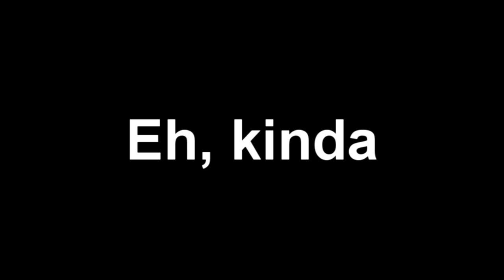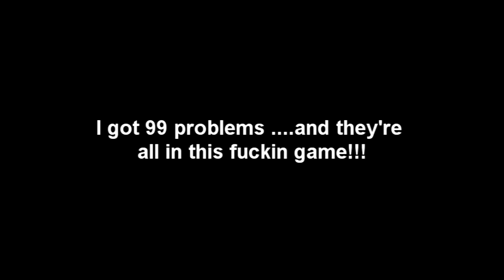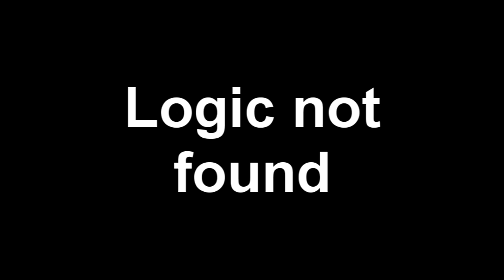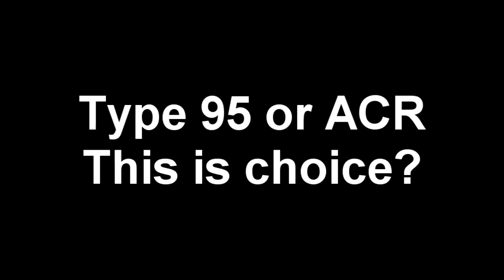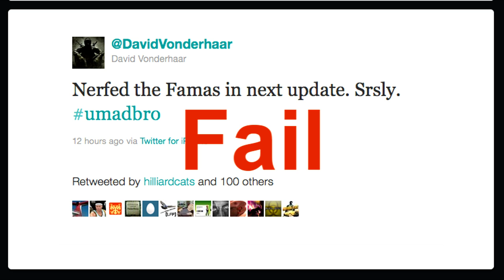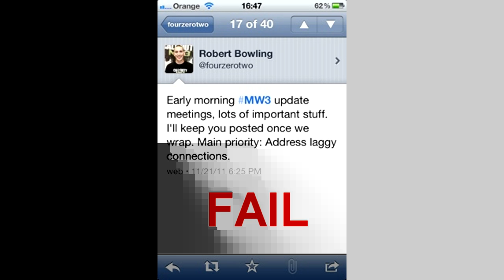Robert Bowling vs David Vonderhaar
Infinity Ward vs. Treyarch